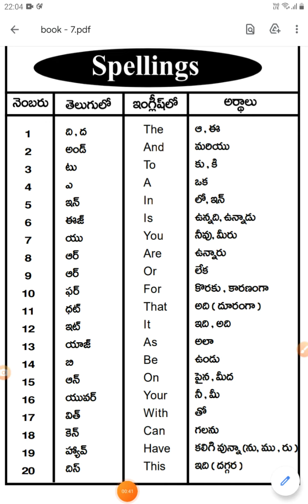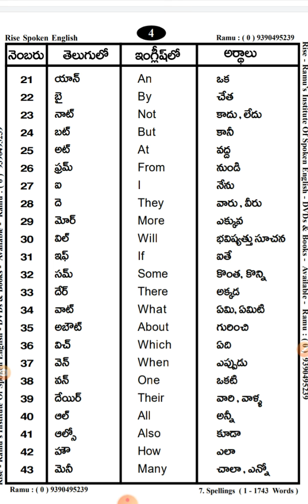Ramu Spoken English | Spellings - 1 | Ramu 9390495239